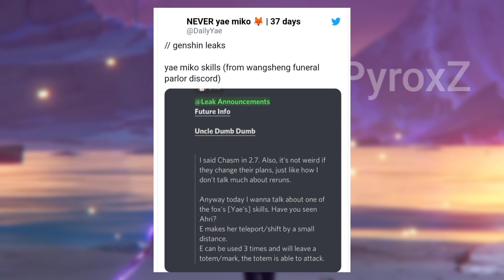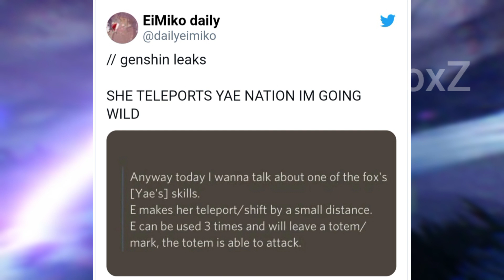Yae Miko E-Skill and burst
Chat me here≈

Ehe ^^